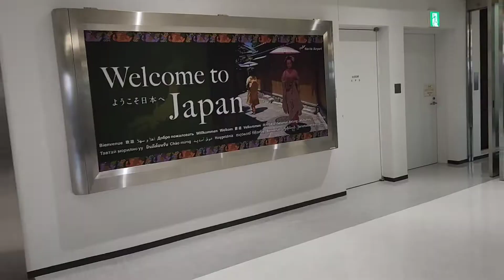การนั่งเครื่องบินนานที่สุดในชีวิต Ep.1 เดินทางไกล 20 ชม. กรุงเทพ - อเมริกา 🇦🇺 ✈️ 🛩